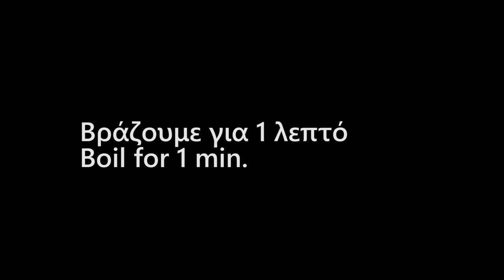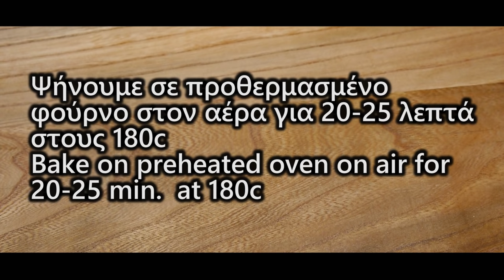#2 100% Επιτυχία - Μελομακάρονα Σιροπιασμένα μέχρι μέσα | Greek recipe "Melomakarona - Live Kitchen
Όπως κάθε Χρόνο έτσι και φέτος θα μοσχομυρίσει με Χριστουγεννιάτικες μυρωδιές το σπίτι!! Φτιάξτε  λαχταριστά μελομακάρονα με 100% επιτυχία!!

Yλικά-Ingredients
Για το σιρόπι-For the syrup
400 γρ νερό-400 gr water
600 γρ ζάχαρη-600 gr sugar
200 γρ μέλι-200 gr honey
2 στικ κανέλας-2 stick cinnamon
Φλούδες από 1 πορτοκάλι-Peels from 1 orange
Για τη ζύμη-For the melomakarona dough
400 γρ ελαιόλαδο-400 gr olive oil
180 γρ φρέσκο χυμό πορτοκάλι-180 gr fresh orange juice
100 γρ κονιάκ-100 gr cognac
Ξύσμα από 2 πορτοκάλια-Zest from 2 oranges
230 γρ ζάχαρη-230 gr sugar
1 κτγ μπέικεν πάουντερ-1 tsp baking powder
1 κτγ μαγειρική σόδα-1 tsp baking soda
1 κτγ κανέλα σκόνη-1 tsp cinnamon powder
1/2 κτγ γαρύφαλλο-1/2 tsp cloves powder
2 βανιλίνες-2 vanilla
1 κιλό αλεύρι-1 kg flour
100 γρ καρύδι-100 gr walnuts

GERMAN

Zutaten
-Für den Sirup
-400 g Wasser
-600 g Zucker
-200 g Honig
-2 Stick Zimt
-Peels from 1 Orange
-Für den Melomakarona-Teig
-400 g Olivenöl
-180 g frisch gepresster Orangensaft
-100 g Cognac
-Zest aus 2 Orangen
-230 g Zucker
-1 TL Backpulver
-1TL Natron
-1 TL Zimtpulver
-1/2 TL Nelkenpulver
-2 Vanille
-1 kg Mehl
-100 g Walnüsse